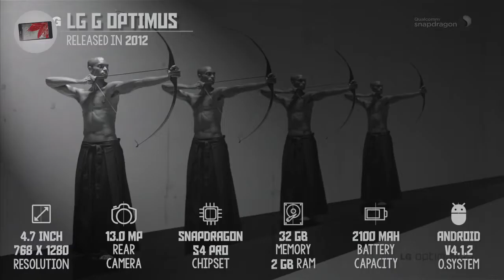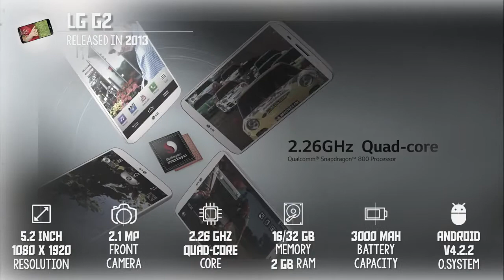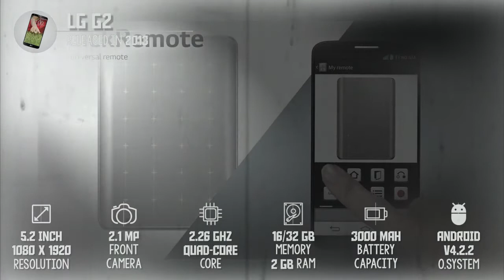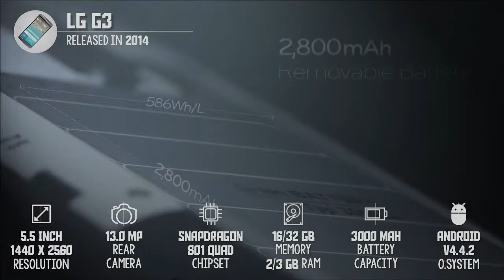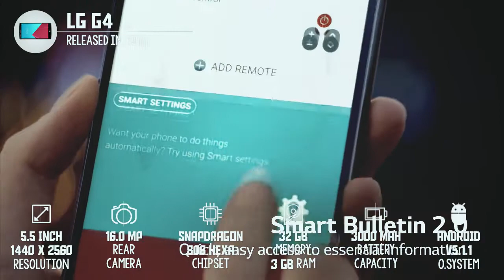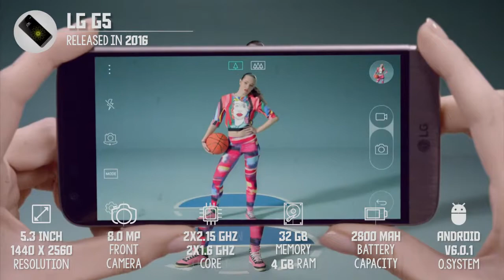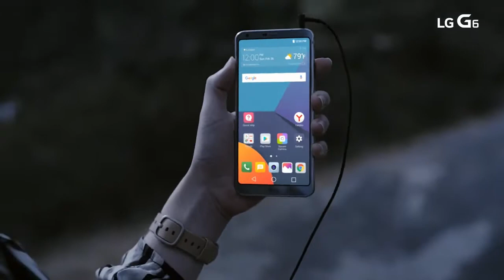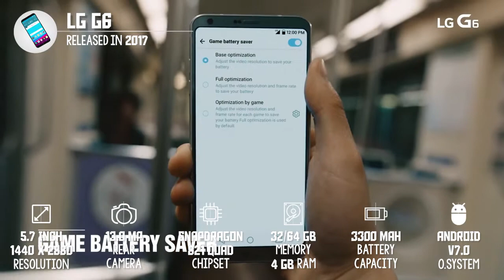HISTORY OF LG G SERIES ANDROID SMARTPHONES [ 2012 - 2017 ]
We have listed the historical development of LG Mobile android phones for you today. The first item on the list is the LG Optimus G, which is the G-975 code phone that was released in 2010. You can see more on the video.

List Include ► This video include ;
● LG Optimus G ( 2012, August )
- 145 gram
 8.5mm
 thickness
- 4.7 inches,768 x 1280 pixels screen
- 13 MP Rear , 1.3 MP Front camera
- Qualcomm APQ8064 Snapdragon S4 Pro , Quad-core 1.5 GHz Krait
- 32 GB / 2 GB RAM
- 2100mAh battery capacity
- Android OS, v4.1.2

● LG G2 ( 2013, September )
- 143 gram
 8.9mm
 thickness
- 5.2 inches,1080 x 1920 pixels screen
- 13 MP Rear , 2.1 MP Front camera
- Qualcomm MSM8974 Snapdragon 800 , Quad-core 2.26 GHz Krait 400
- 16/32 GB, 2 GB RAM
- 3000mAh battery capacity
- Android OS, v4.2.2

● LG G3 ( 2014, June )
- 149 gram
 8.9mm
 thickness
- 5.5 inches,1440 x 2560 pixels screen
- 13 MP Rear , 2.1 MP Front camera
- Qualcomm MSM8974AC Snapdragon 801 , Quad-core 2.5 GHz Krait 400
- 16 GB, 2 GB RAM/ 32 GB, 3 GB RAM
- 3000mAh battery capacity
- Android OS, v4.4.2

● LG G4 ( 2015, April )
- 155 gram
 9.8mm
 thickness
- 5.5 inches,1440 x 2560 pixels screen
- 16 MP Rear , 8 MP Front camera
- Qualcomm MSM8992 Snapdragon 808 , Hexa-core (4x1.4 GHz Cortex-A53 & 2x1.8 GHz Cortex-A57)
- 32 GB, 3 GB RAM
- 3000mAh battery capacity
- Android OS, v5.1.1

● LG G5 ( 2015, April )
- 159 gram
 7.7mm
 thickness
- 5.3 inches,1440 x 2560 pixels screen
- 16 MP Dual Rear , 8 MP Front camera
- Qualcomm MSM8996 Snapdragon 820 , Quad-core (2x2.15 GHz Kryo & 2x1.6 GHz Kryo)
- 32 GB, 4 GB RAM
- 2800mAh battery capacity
- Android OS, v6.0.1

● LG G6 ( 2015, April )
- 163 gram
 7.9mm
 thickness
- 5.7 inches,1440 x 2880 pixels screen
- 13 MP Dual Rear , 5 MP Front camera
- Qualcomm MSM8996 Snapdragon 821 , Quad-core (2x2.35 GHz Kryo & 2x1.6 GHz Kryo)
- 32/64 GB, 4 GB RAM
- 3300mAh battery capacity
- Android OS, v7.0

Music ; in Videos
Tags & Suggestions ► ( with keywordtool.io )